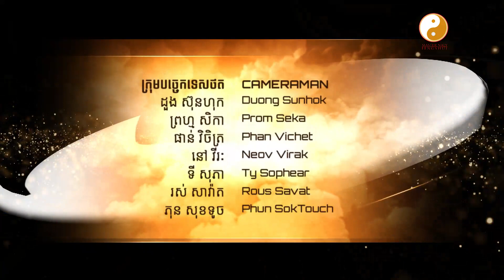អ្នកដែលបានរៀនវិជ្ជាហុងស៊ុយហើយ តើនិងមានផលប្រយោជន៍អ្វីខ្លះ ក្នុងការប្រើប្រាស់ជីវិតប្រចាំថ្ងៃ ? វគ្គ៦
Master Naly Fengshui